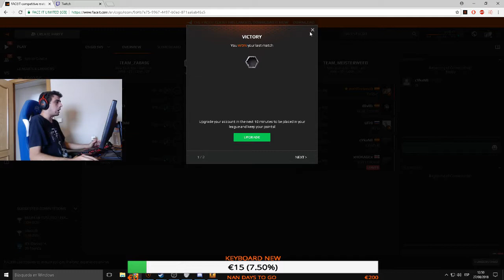Tense1983 - Kaka, is broken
Q&A

Who's this Tense guy?

Is this Tense1983's official channel?
No, this is just an archive of most of his clips (not including his keyboard-smashing music videos). We never know when he's getting banned again.

I want to play SUBNORMAL BINGO. Where's the link?

There's a Tense video that I like. Could you post it?
I can certainly try. Send me the link and we'll talk.

Why don't you just post compilations?
I'm constantly finding better or expanded versions of existing videos. If you want to have a rapidfire list of videos, check out Tense1983's Golden Collection

My favorite clip has been deleted. Why?
That might be because I've found a better version of it somewhere. Search again.